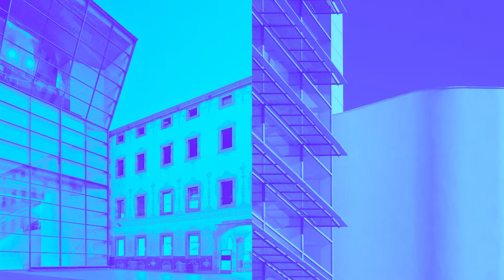ISEA2022 Barcelona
Impulsat per la UOC en col·laboració amb el CCCB, Santa Mònica, el MACBA, la NewArtFoundation, el nou hub d'art, ciència i tecnologia Hac Te, l'Ajuntament de Barcelona —per mitjà de Barcelona Ciència i Universitats i l’Institut de Cultura —, el Departament de Cultura de la Generalitat de Catalunya i l’Institut Ramon Llull, l’ISEA20222 Barcelona combina la recerca amb l’expressió artística i inclou taules rodones, tallers, performances o exposicions obertes a la ciutadania. El gruix del programa tindrà lloc del 10 al 16 de juny, tot i que algunes activitats s’estendran en el temps.

Más información:
▶ Estudiar Online en la UOC:

Més informació :
▶ Estudiar Online a la UOC